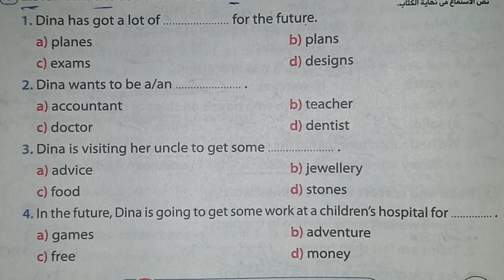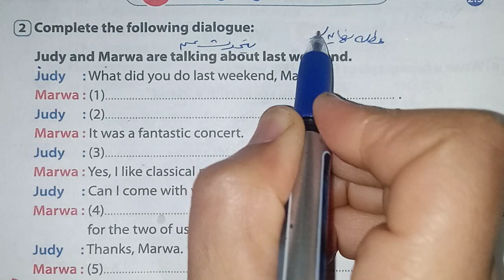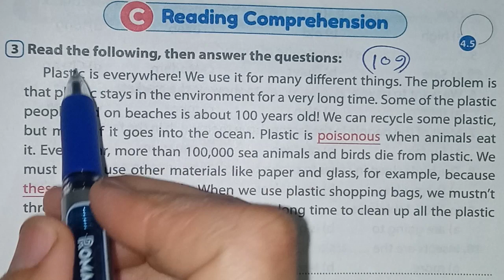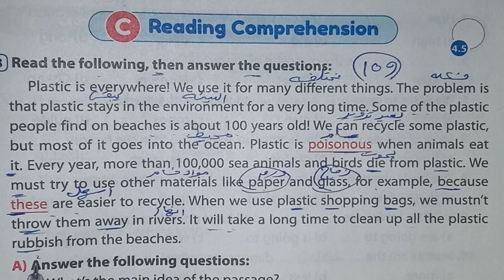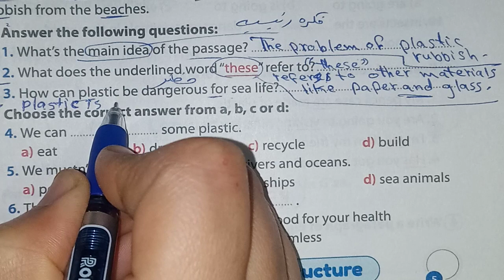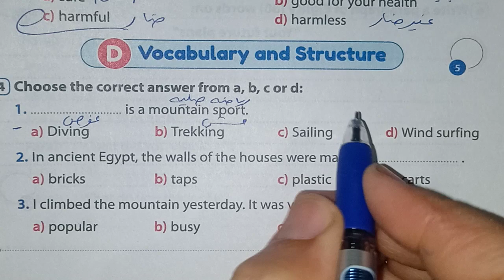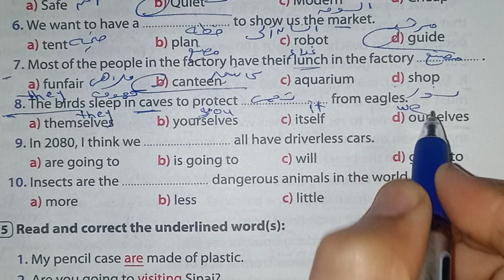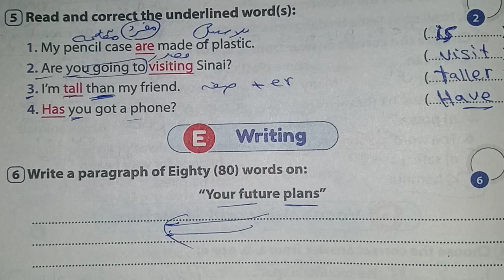حل صفحة 108، 109، 110 من ملحق كتاب Gem 2023 انجليزي الصف الأول الاعدادى محافظة الاسكندريه إختبار 3♥️